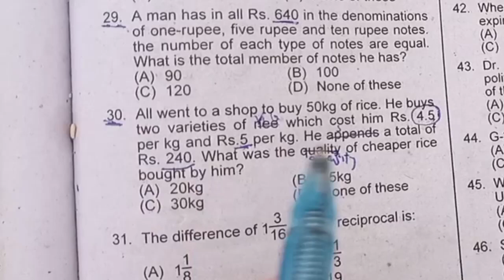FIA INSPECTOR INVESTIGATION PAST PAPER MATHS||FIA PAST PAPERS|FPSC MATHS |PPSC MATHS ||PART-11